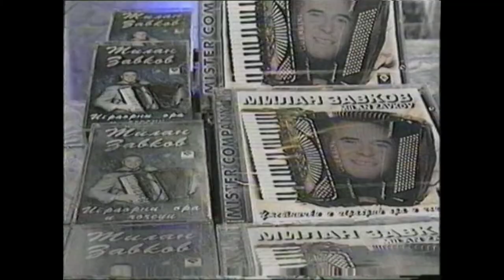KUMEV COCEK - Milan Zavkov